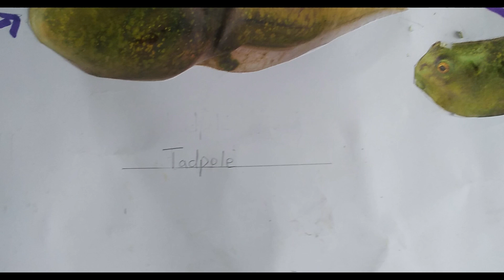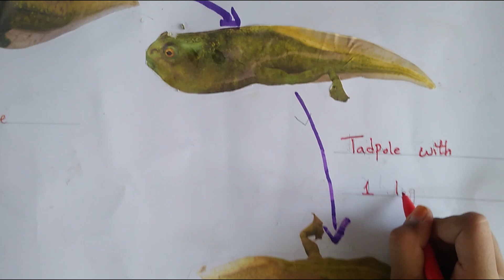Working Model of frog life cycle/frog life cycle school project for exhibition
Hello everyone,